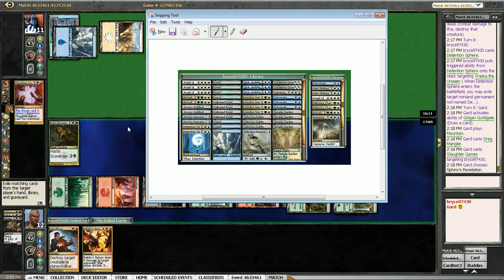Building Blocks - Round 1, Jund in RTR Block DE, 28 Nov. 2012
If you really enjoyed this video, please consider 'liking' it. Doing so helps us out quite a bit.

You can discuss this video or watch the rest of the series

If you'd like to watch the rest of the series on Youtube, you can link to the playlist

Lee McLeod (Gard on Magic Online) is a student who plays both paper and online Magic. He earned a 6th-place finish at the 2011 U.S. Nationals tournament and is an avid Block Constructed player online. You can follow him on Twitter @Gardevi.

If you're interested in shopping for Magic Online single cards or special packs, visit our webstore or add our convenient bots named "Academy_Sellbot" and "Academy_Buybot" to your buddy list within the Magic Online program.